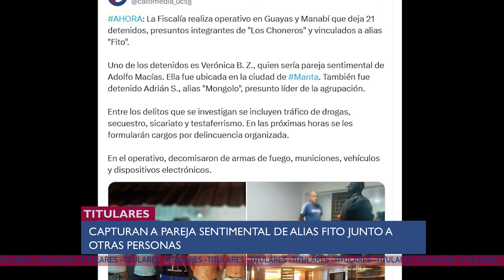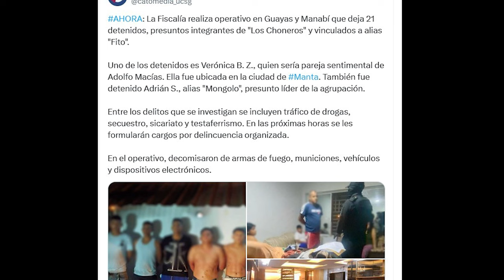ADN SOLITOS OTRA VEZ - Ü NEWS 30/05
Con Danna Bustamante y Valeria Gómez